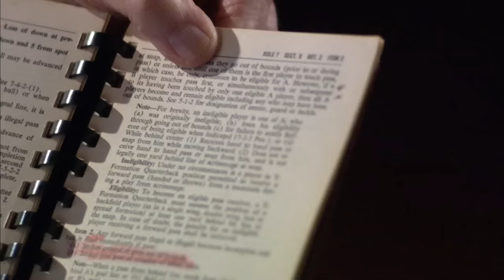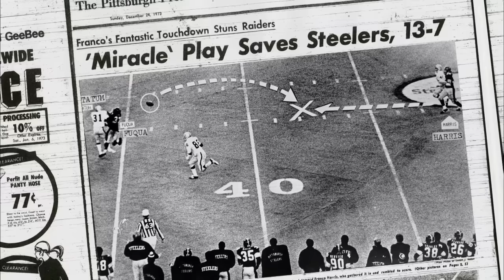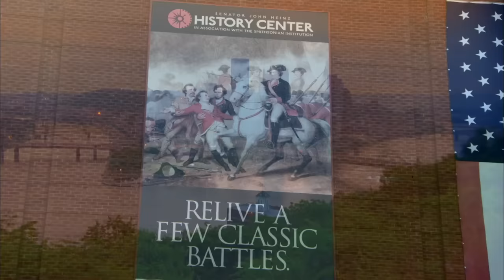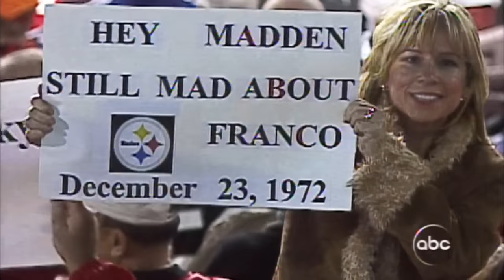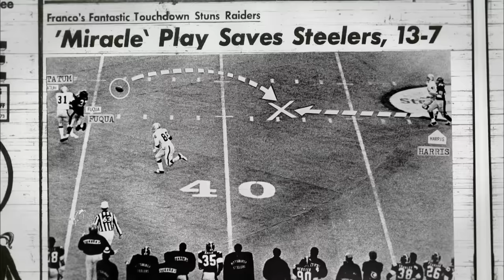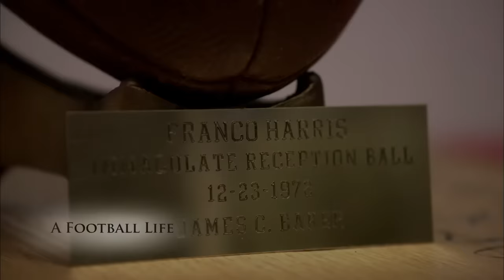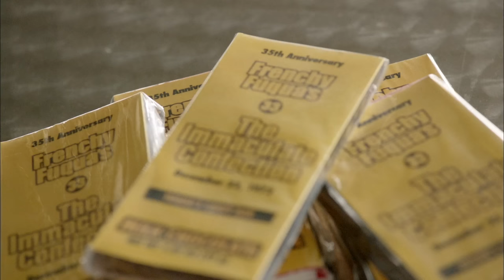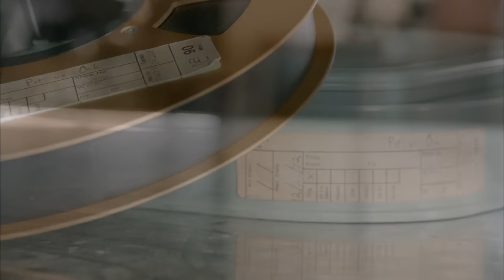The Immaculate Reception | A Football Life | NFL+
Watch the full "A Football Life" Library on NFL +